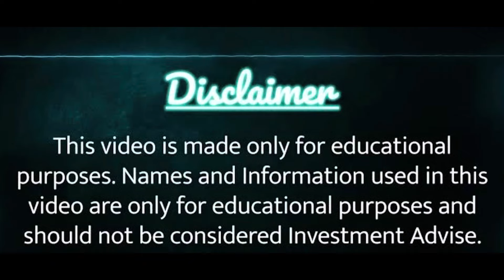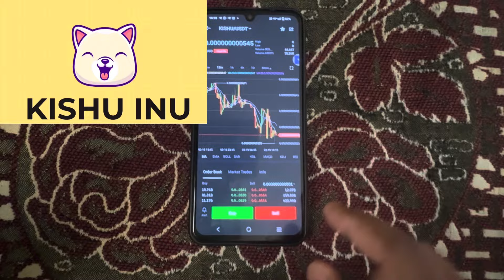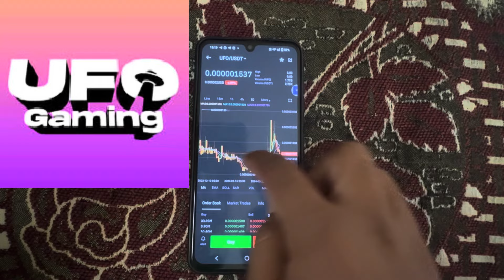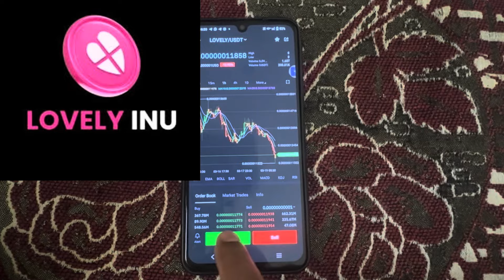Top 3 Meme Coins 🔥 Buy Before it Pumps 🔥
I’m not responsible for any kind of losses